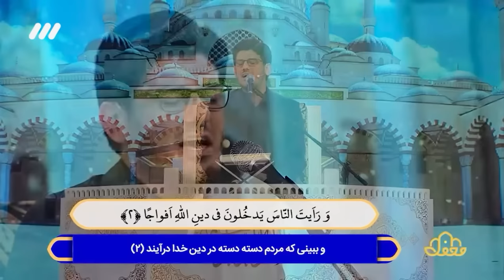Muhsin Kara - Nasr Suresi (İran 2023)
• İran’da konuk olarak katıldığımız programda, jüri heyeti karşısan Nasr suresini tilavet ettik. İşte o güzel anlardan, hatıra kalan görüntüler…

Hamdimiz Mevlaya Olsun🇹🇷👍